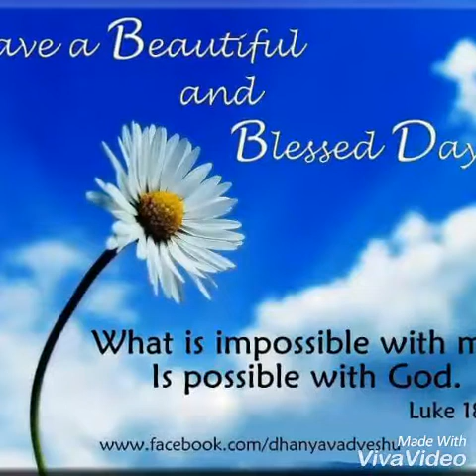Zaboor: Teri Najaat De Shock De zaboor 119)beautiful earth video Masih Geet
Zaboor: Teri Najaat De Shock De zaboor 119)beautiful earth  video